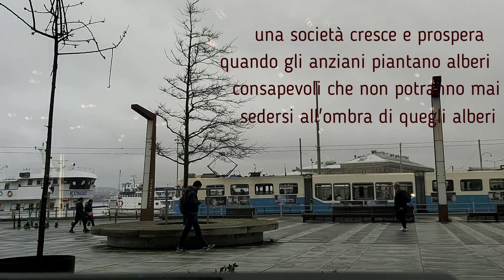una società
“Una società cresce e prospera quando gli anziani piantano alberi consapevoli che non potranno mai sedersi all’ombra di essi”.
Io sto piantando alberi? E tu?